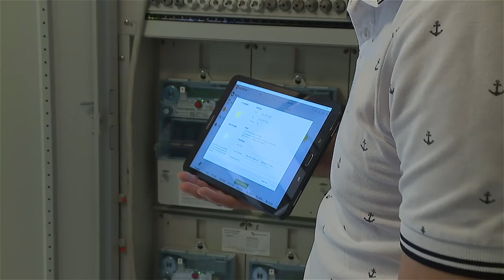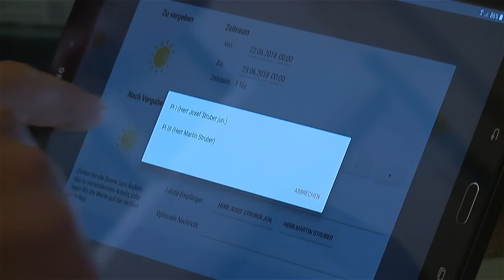Blockchain in der E-Wirtschaft